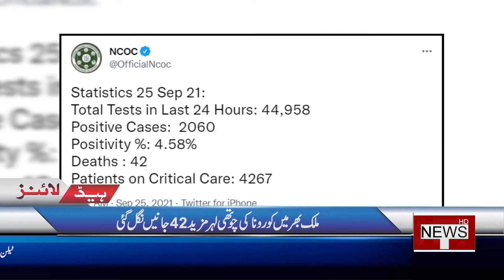PM Imran Khan addresses 76th UNGA summit | Talon Headlines 12 PM | 25 Sept 2021 | Talon News TV HD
“Gross and systematic violations of human rights” committed by Indian forces. Imran Khan.

In the UN General Assembly session, Imran Khan touched on a range of topics that included climate change, global Islamophobia, and “the plunder of the developing world by their corrupt elites”.

 Shah Mehmood Qureshi met Sectary General of UN Antonio Guterres.

Shah Mehmood Qureshi informed Antonio Guterres about the current situation of Occupied Jammu and Kashmir.

Rana Sanaullah steps up criticism of PTI.

The current regime has been fully exposed due to its fascist acts, corruption, and inaptness. Rana Sanaullah.

Pakistan detects 2,060 new coronavirus cases in the last 24 hours, 10,928 recoveries.

COVID-19 positivity rate now stands at 4.58%.